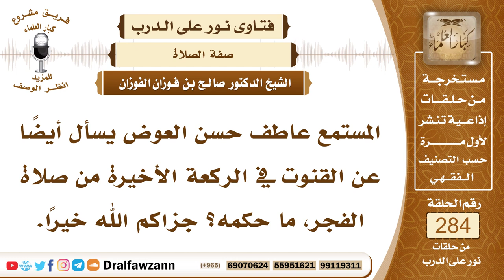4798- حكم القنوت في الركعة الأخيرة من صلاة الفجر - الشيخ صالح الفوزان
السؤال: جزاكم الله خيرًا وأحسن إليكم، المستمع عاطف حسن العوض يسأل أيضًا عن القنوت في الركعة الأخيرة من صلاة الفجر، ما حكمه؟ جزاكم الله خيرًا.
الجواب: حكمه عند جمهور أهل العلم أنه بدعة إلا في النوازل، في النوازل إذا حصل بالمسلمين نازلة كمحاصرة عدو أو خطر داهم المسلمين، فإنهم يقنتون في صلاة الفجر وفي غيرها من الفرائض، حتى يرفع الله ما بهم، والقنوت هو الدعاء بعد الركوع من الركعة الأخيرة في النوازل، أما القنوت في صلاة الفجر بصفة دائمة فهذا نص أهل العلم على أنه لم يكن من سنة الرسول ﷺ ، وإنه أمر محدث، وأما رواية ما زال يقنت في صلاة الفجر حتى فارق الدنيا فالمراد في القنوت هنا طول القيام، كان يطيل القيام في صلاة الفجر عليه الصلاة والسلام، وصلاة الفجر لا شك أنه يطال فيها القيام والقراءة، لقوله تعالى ﴿‌وَقُرْآنَ ‌الْفَجْرِ إِنَّ ‌قُرْآنَ ‌الْفَجْرِ كَانَ مَشْهُودًا﴾ [الإسراء: 78]، والقنوت له عدة معانٍ ذكر أهل العلم أن له عشرة معانٍ، منها طول القيام، فالمراد بالقنوت في صلاة الفجر والذي داوم عليه الرسول ﷺ حتى فارق الدنيا هو طول القيام فيها وإطالة القراءة، هذا هو المشروع.

السيرة الذاتية :
للاشتراك في قناة الشيخ صالح الفوزان

14_ الشيخ محمد أمين الشنقيطي
يتيوب

15_سماحة المفتي عبد العزيز آل الشيخ
 يوتيوب

رئيس الفريق
لمشروع كبار العلماء